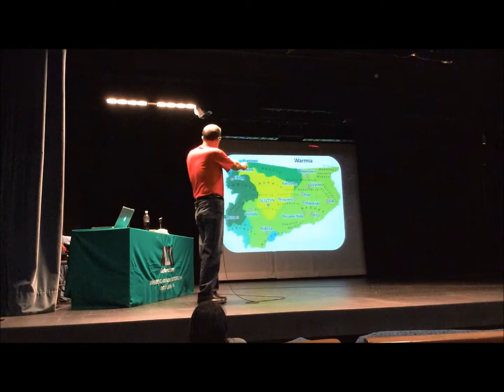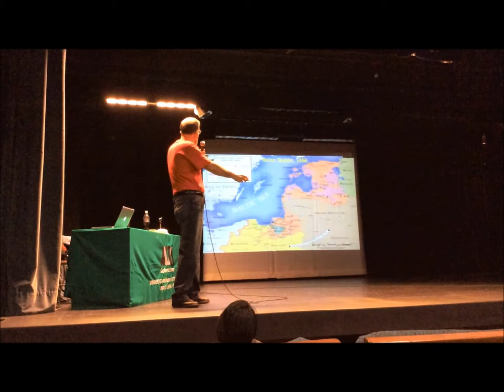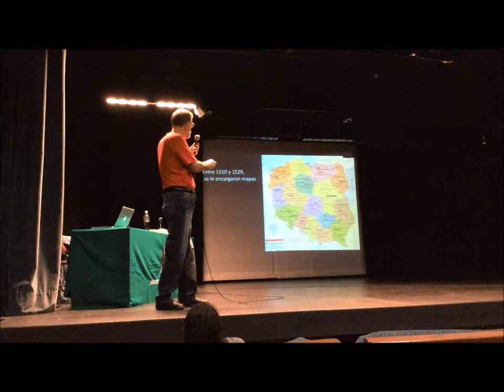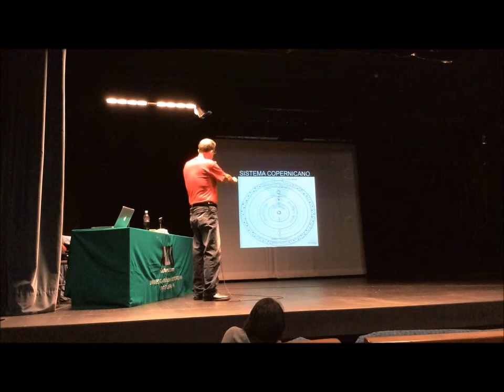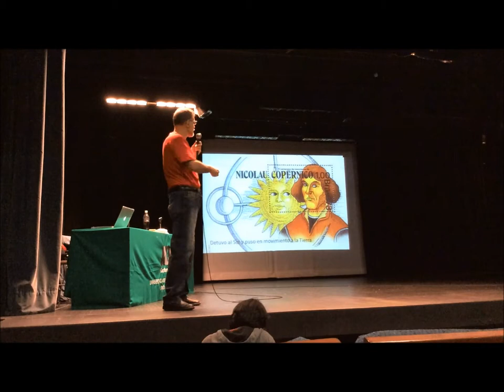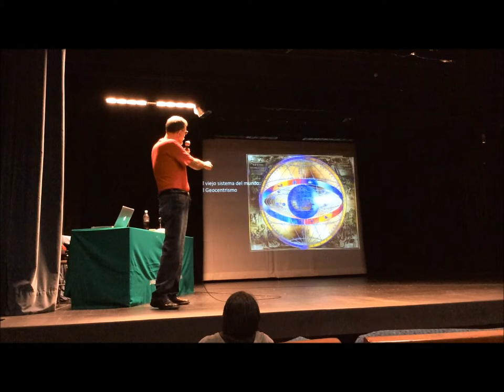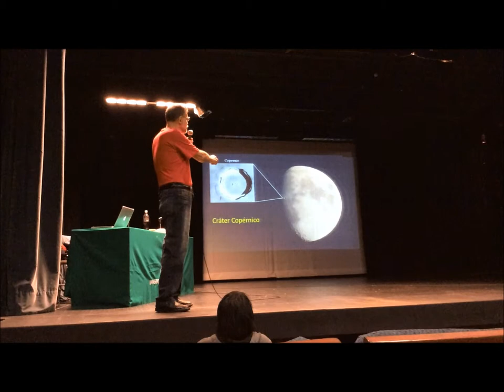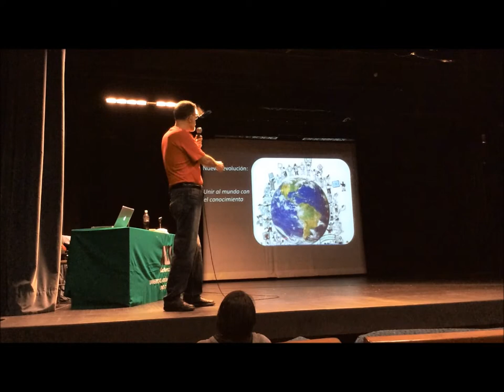Día de Copérnico en la UAM - Rafael Barbabosa, FAMA 2/2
Rafael Barbabosa, FAMA 2/2
Nicolás Copérnico. Canónigo, Médico y Astrónomo
Día de Copérnico en la UAM
Miércoles 28 de mayo de 2014
Teatro del Fuego Nuevo, 13 a 15 horas
Universidad Autónoma Metropolitana, Unidad Iztapalapa
El Universo no gira alrededor tuyo
Rafael Barbabosa, FAMA. Nicolás Copérnico. Canónigo, Médico y Astrónomo
Luz María Calderón, FAMA. Viaje a través del Universo
En colaboración con la Agencia Espacial Mexicana AEM y la Embajada de la República de Polonia
En el marco del Año de Copérnico 500 años de ciencia a partir del Commentariolus 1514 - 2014 y del 40+10 Aniversario de la Universidad Autónoma Metropolitana